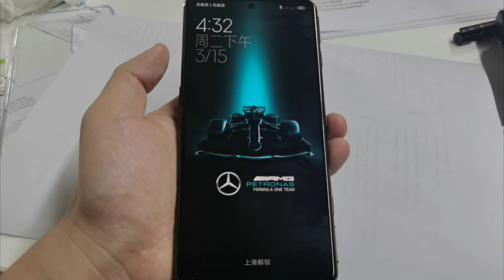I got the Redmi K50G Mercedes edition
This is my first Mercedes, thanks Xiaomi!